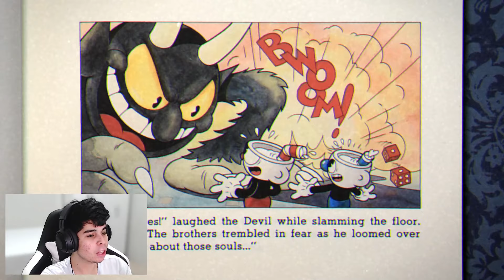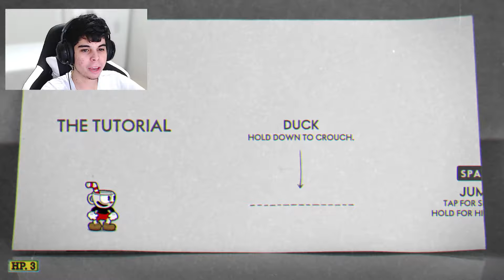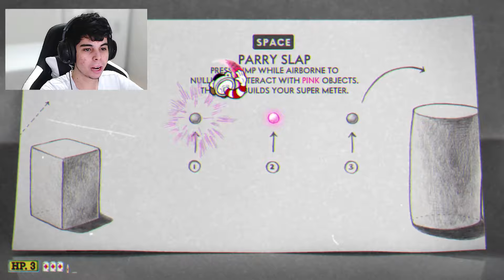MINHA PRIMEIRA VEZ NO CUPHEAD NÃO FOI MUITO LEGAL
►USE MEU STAR CODE ''GONGON''
►JOGO - CUPHEAD